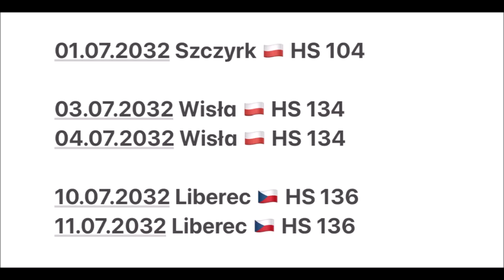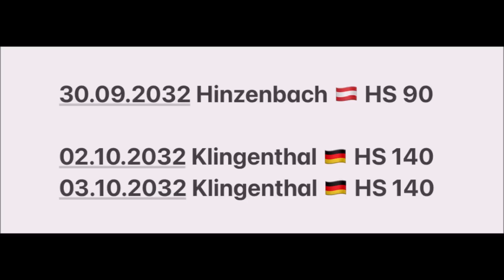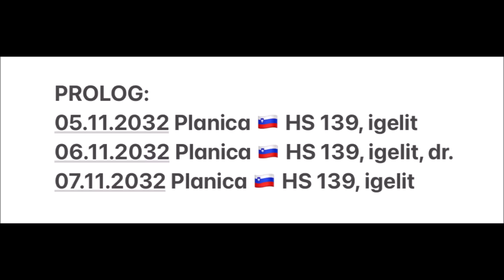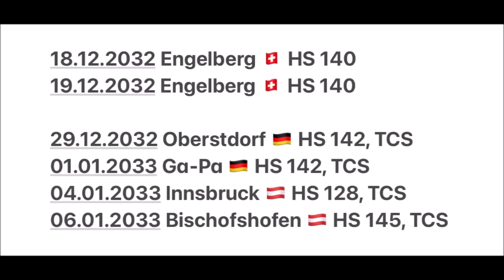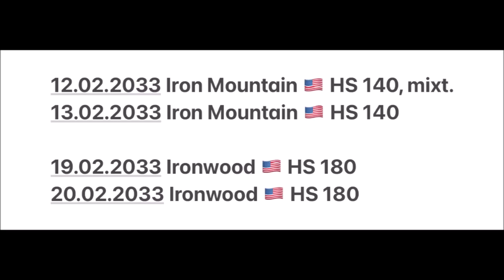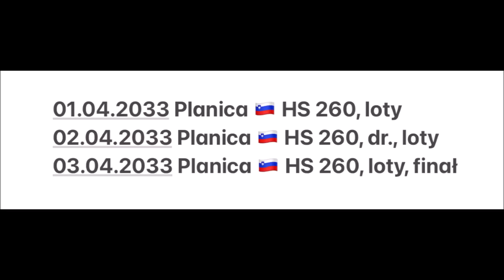PUCHAR ŚWIATA w skokach narciarskich za 10 LAT!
Witajcie w drugim filmie, w którym przedstawiam moje propozycje kalendarzy Letniego Grand Prix i Pucharu Świata. Tym razem przygotowałem kalendarze na 10 lat do przodu, czyli na sezon 2032/33. Zapraszam do oglądania!

KOMENTUJ!

UDOSTĘPNIAJ!